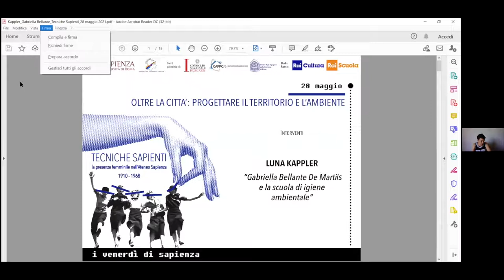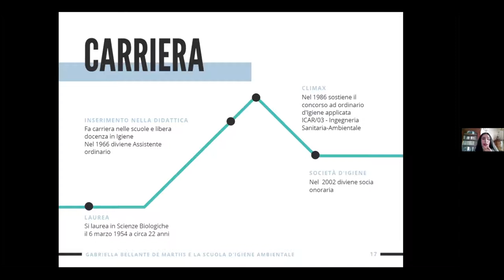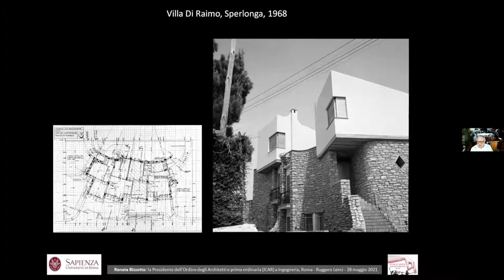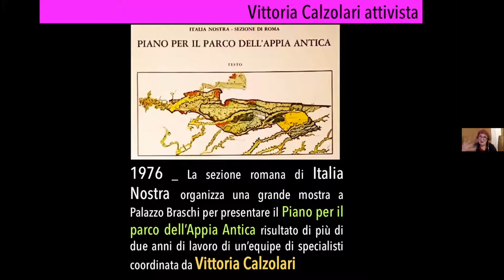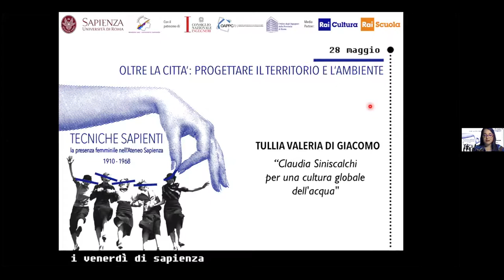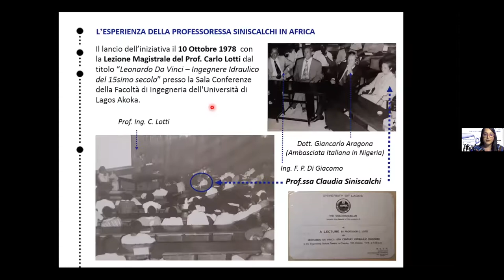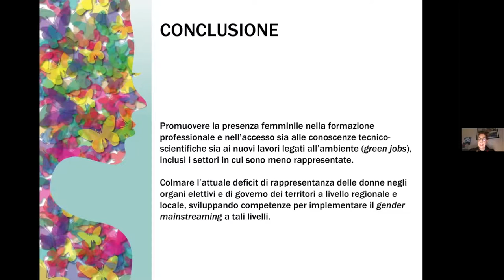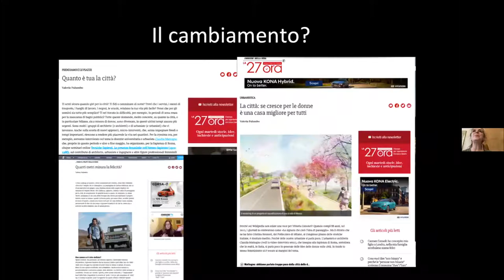Tecniche Sapienti, IV appuntamento: "Oltre la città: progettare territorio e ambiente"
Tecniche Sapienti è il ciclo di seminari online dedicati alla presenza femminile nella storia dell'Ateneo Sapienza: 5 appuntamenti e un convegno internazionale su ZOOM, per uno sguardo nuovo sulla storia della nostra Università.
Il terzo evento si è tenuto su ZOOM prossimo venerdì 28 maggio 2021, ore 16-18.30.
Il webinar gode del patrocinio del Consiglio Nazionale degli Ingegneri,  dell'Ordine degli Ingegneri della Provincia di Roma. e dell'Ordine degli Architetti PPC della Provincia di Ancona.
Media partnership: RAI Cultura e RAI Scuola
Il webinar è accreditato per i Crediti Formativi Professionali con l'Ordine degli Architetti PPC della Provincia di Ancona e con l'Ordine degli Ingegneri della Provincia di Roma.

Programma del webinar "Oltre la città. Progettare il territorio e l’ambiente"
Apertura:
Daniela D’Alessandro, Direttora del Dipartimento di Ingegneria Civile, Edile e Ambientale
Donatella Maiolatesi, Presidente dell’Ordine degli Architetti PPC di Ancona.

Introduce e modera: Chiara Belingardi

Interventi:

_ Luna Kappler : Gabriella Bellante De Martis e la scuola di igiene ambientale
_ Ruggero Lenci: Renata Bizzotto: la prima docente ordinaria delle materie architettoniche a Ingegneria
_ Claudia Mattogno: Vittoria Calzolari e la salvaguardia del territorio come patrimonio collettivo
_ Tullia Valeria Di Giacomo: Claudia Siniscalchi per una cultura globale dell’acqua
_ Ania Lopez: La sfida dell’Agenda 2030. Obiettivo n.9

Discussant: Valeria Palumbo, giornalista del gruppo RCS e storica delle donne